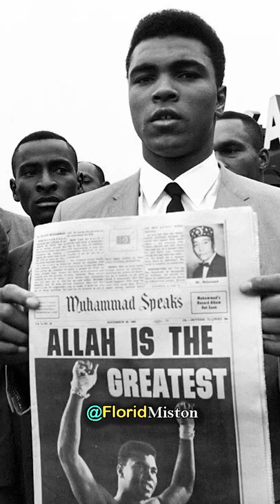Story of Muhammad Ali & His First Wife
The greatest boxer Muhammad Ali and his first wife Sonji Roi had a fairly tale which ended within 2 years from 1964 to 1966.

by Florid Miston